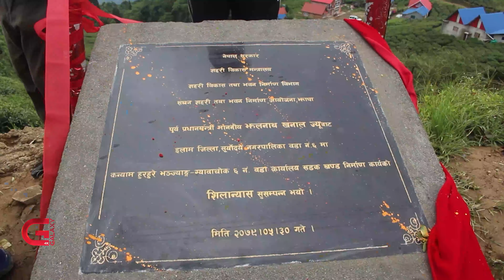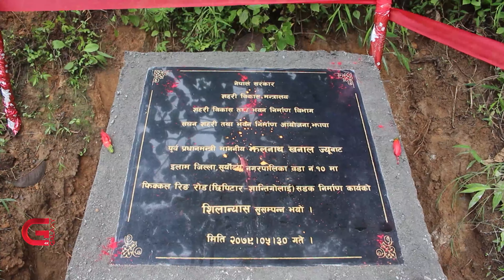जितेर कहिल्यै गाउँ नफर्किने झलनाथको सक्रियता बढ्यो | Galaxy News Report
निर्वाचन आएपछि जनतासामु ठूला–ठूला आश्वासन बाँड्ने तर जितेपछि गाउँ नफर्किने नेताको प्रवृत्ति नै हो । २०४८ सालदेखि इलाम जिल्लाबाट निर्वाचन लड्दै आएका झलनाथ खनाल पनि निर्वाचनपछि कमै गाउँ फर्किन्छन् । २०७४ सालको निर्वाचनपछि पनि खनालको शैलीमा कुनै सुधार आएन । तर, निर्वाचनको मुखमा भने उनीहरुको सक्रियता अचम्मैसँग बढेको छ ।